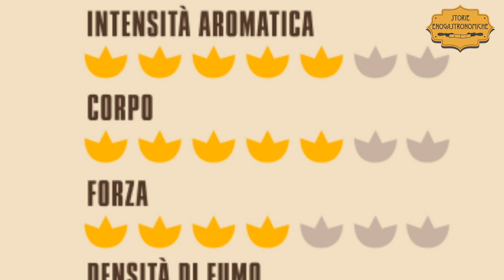Arriva Toscano Garibaldi il Grande in nuova veste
Cambia la grafica e si rafforzano i sapori in questa nuova edizione di un classico della fumata colta: ve ne illustriamo tutti i dettagli.